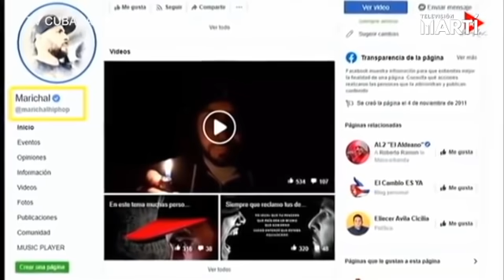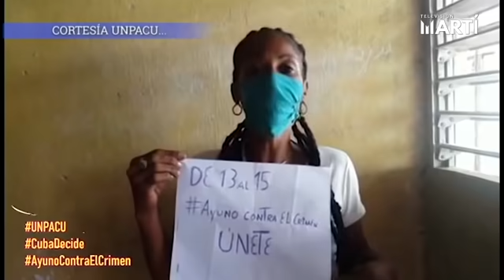Noticiero Televisión Martí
“Noticiero Televisión Martí”, presenta las noticias más importantes de Cuba y el mundo, con la conducción de Karen Caballero.